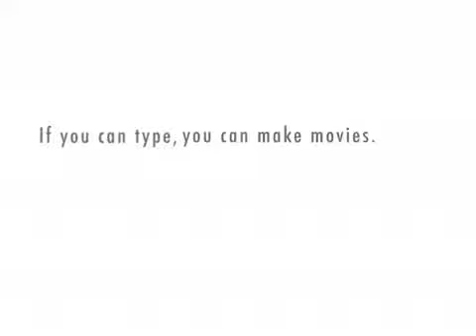Tales from the Cardiology Consult Service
Real life consults.